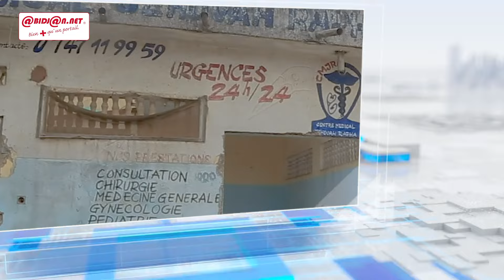Déguerpissements dans le District Autonome d'Abidjan, le gouvernement annonce un plan